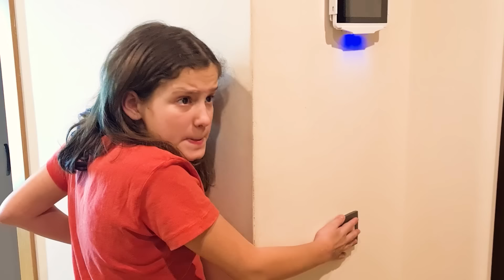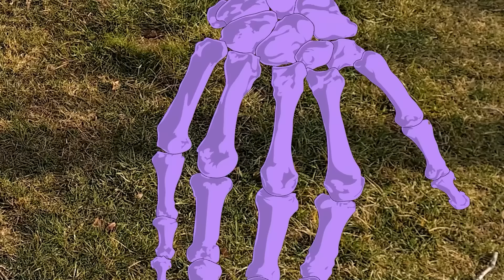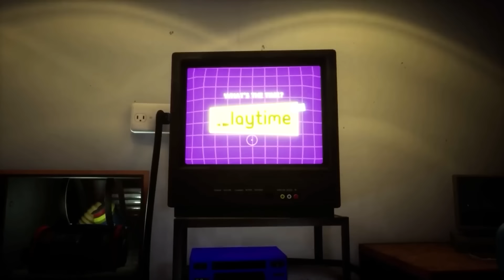ME CAÍ EN EL INODORO SKIBIDI